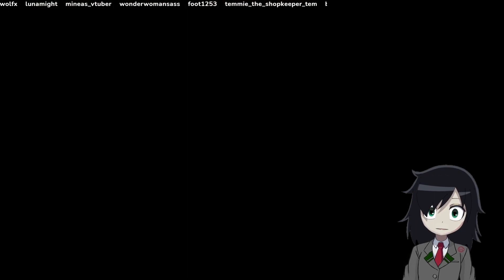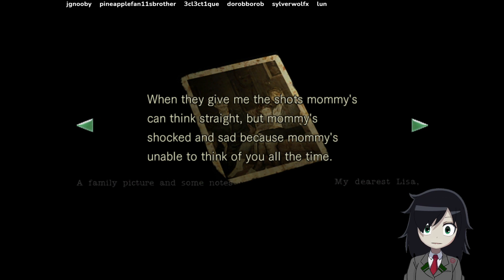Resident Of Evil (V)